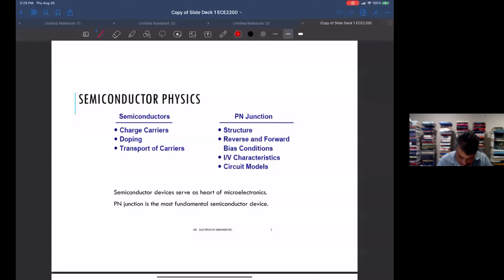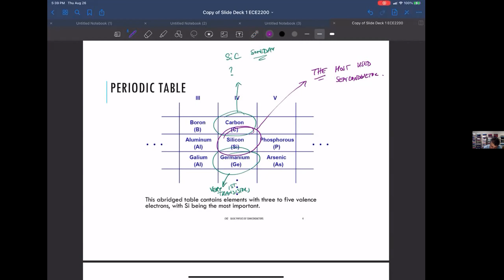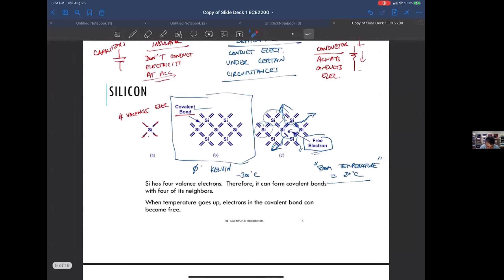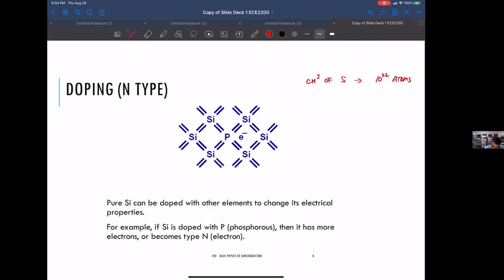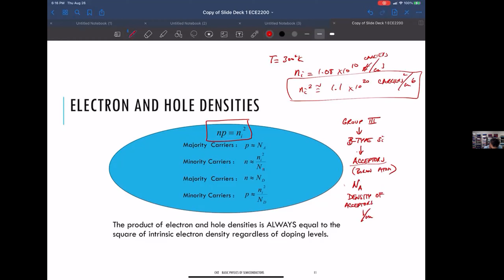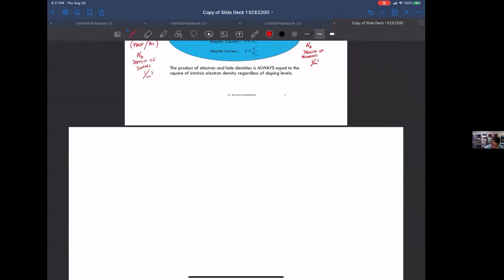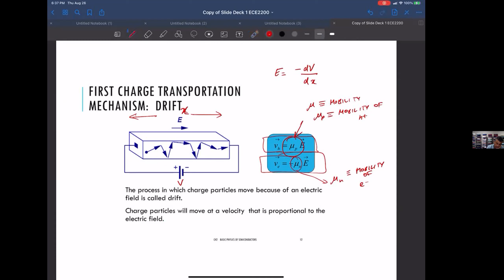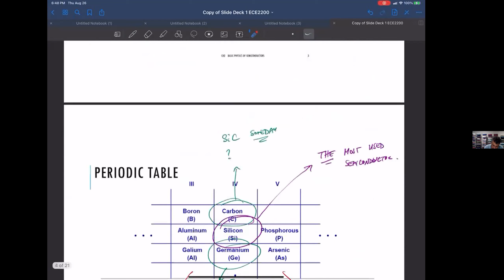ECE2200 Fall 2021 082621 Semiconductors